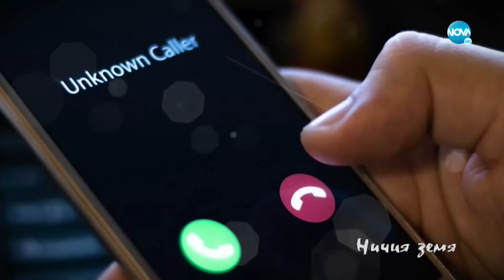"Ничия земя": Булките говорят за фиктивните бракове с чужденци (22.10.2022)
Тази събота в „Ничия земя“ ще се срещнете с няколко млади жени, наивни, бедни и... вече омъжени за чужденци, които дори не познават. В разгара на лято 2022, шумна акция на антимафиоти, ДАНС и прокуратурата в Плевен разкри огромна схема за трафик на български жени в Германия.